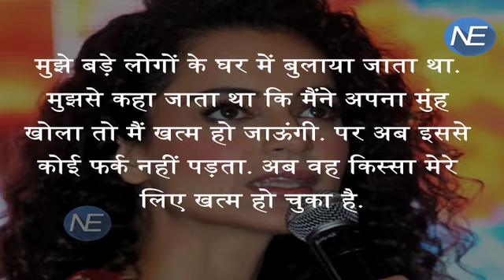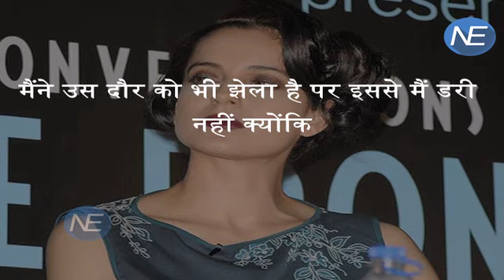Superstar मुझे देते है धमकी, मुंह खोला तो बर्बाद कर देंगे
For much of 2016, actors Kangana Ranaut and Hrithik Roshan struggled to find equilibrium amid a corrosive exchange of public accusations and legal notices. Now, Kangana claims that she was threatened by the 'big people' of Bollywood and was warned to keep her own counsel over what she alleges was a love affair that ended acrimoniously. However, that's a chapter she's now closed, the Rangoon actress says. 'Done and dusted,' were her exact words. Kangana, 29, told news agency PTI, "I was called at big people's houses. I was told if I open my mouth, I will be finished. But it doesn't make any sense because that chapter is over for me. It is so done and dusted and it doesn't hold any relevance in today's time."

Fb: ne: कंगना ने अपने हालिया इंटरव्यू में कहा कि ऋतिक वाले केस में उन्हें बॉलीवुड के कई बड़े लोगों से धमकियां मिली है.. कंगना को धमकी देने वाले लोगों ने कई बार आरोपों के लिए भी वॉर्निंग दी..